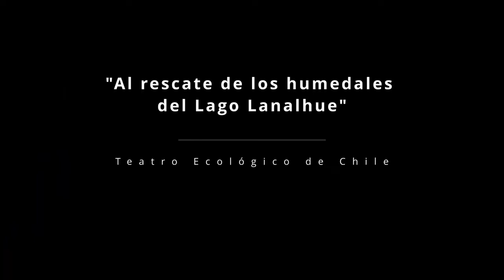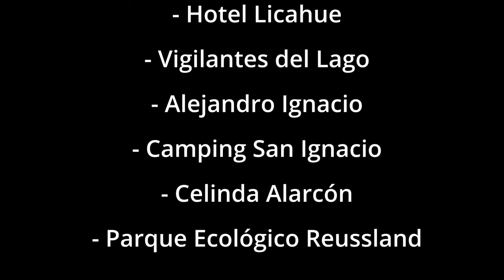Al rescate de los humedales Lago Lanalhue.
Obra de teatro que a través de la utilización de máscaras, elemento de transmisión de emociones. El valor de la máscara teatral es el de poner énfasis en su recurso de comunicación no verbal más importante y que construye un lenguaje universal, transversal a cualquier cultura. Este recurso es el gesto corporal.